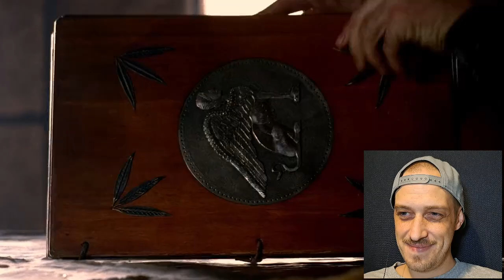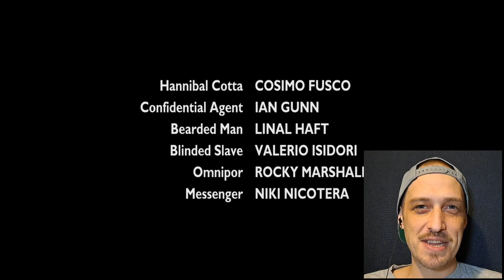Rome S2E06 (REACTION) *FIRST TIME WATCHING*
The best episode yet!